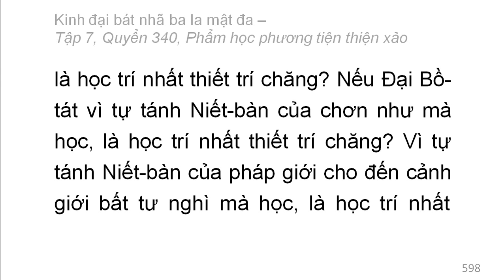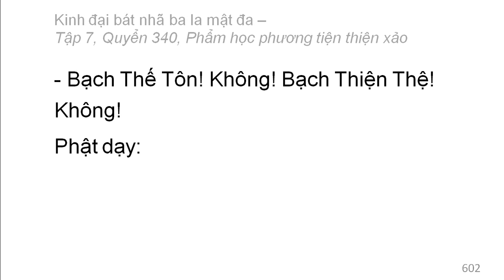Quyển 340: Kinh đại bát nhã ba la mật đa - Phẩm học phương tiện thiện xảo (rất hay) (340/600) (2)